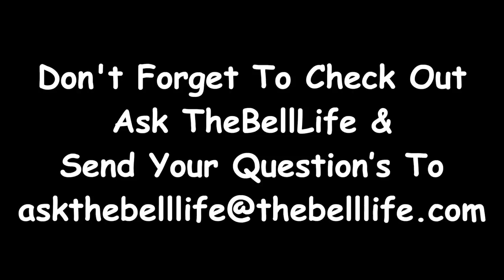Wait… Garren Is Back With TheBellLife???